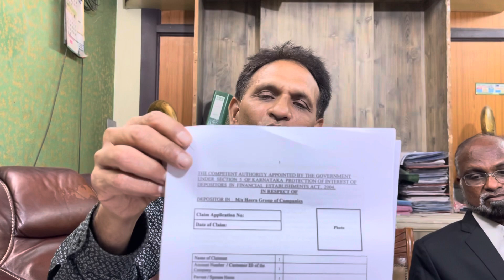Heera group complaints Supreme Court order